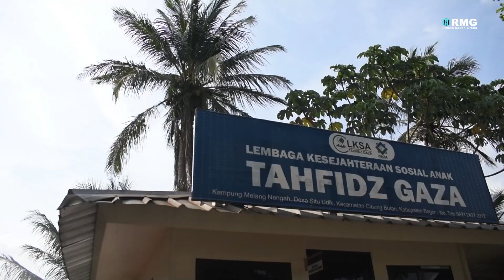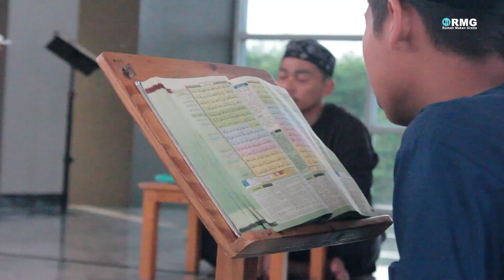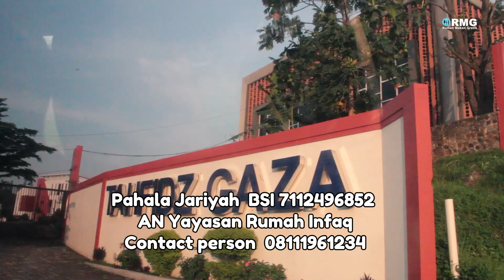Yuk Investasi Akhirat dengan membangun Asrama Tahfidz bersama RMG(Rumah Makan Gratis)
Kita sebagai umat islam pasti tau 3 perkara yang tiada terputus amalannya sampai kapanpun.

"Jika seseorang meninggal dunia, maka terputuslah amalannya kecuali tiga perkara : sedekah jariyah, ilmu yang dimanfaatkan atau doa anak yang sholeh." (HR.Muslim)

Sahabat RUMI, pasti tidak nyaman rasanya tidur ditempat yang sempit dan panas.

Seperti itulah yang dirasakan santri atau anak-anak yatim dan duafa yang berniat menjadi penghafal Al-Qur'an di Pesantren Gratis Tahfiz Gaza.

Mereka menumpang untuk tidur dengan mengungsi untuk sementara waktu di :
1. Ruang tamu rumah Ustadz Yusman (pemilik ponpes) = 22 santri
2. Dilantai 3 aula sekolah = 54 santri
3. Dilantai 2 ruang Kepala sekolah = 10 santri
4. Dilantai 3 ruang Kepala sekolah = 10 santri

Mereka melapangkan dada, menguatkan tekad dan membesarkan niat untuk menghafal dalam keadaan apapun, demi menggapai cita-cita menjadi Hafidz Qur'an. Meskipun kegigihan mereka belum didukung dengan sarana ataupun tempat tinggal yang memadai.

Sahabat RUMI

  Ayo menjadi salah satu pendukung pembangunan asrama Tahfidz Gaza, untuk memberi kenyamanan bagi para penghafal Al-Qur'an ini.
Salurkan donasi anda melalui,

NOMOR REKENING
💳 Bank BSI
💡 An. Yayasan Rumah Infaq
Informasi dan konfirmasi: